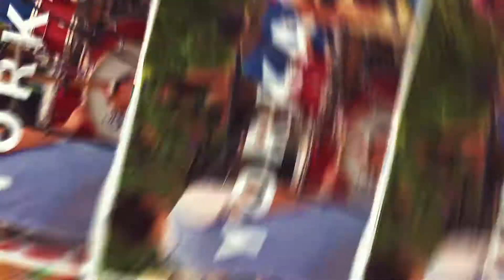¡Se viene Aventuranzas a ConProfesSiNoPaQué!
No te pierdas este jueves a las 18:00 el segundo capitulo de ConProfesSiNoPaQué, que estará lleno de la creatividad e impacto de Dania y Nico de Aventuranzas, conducido por Yorka.